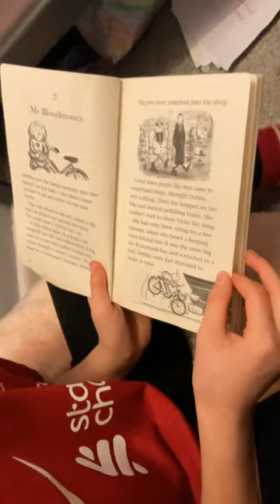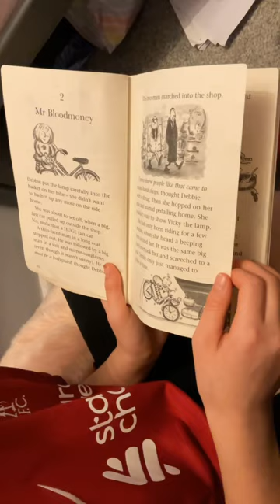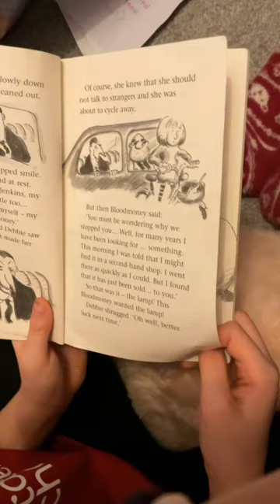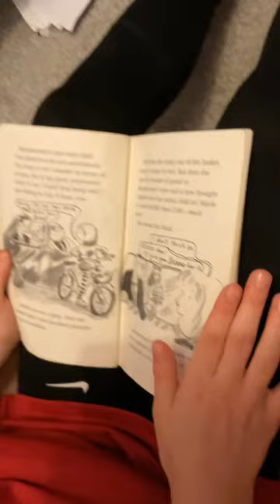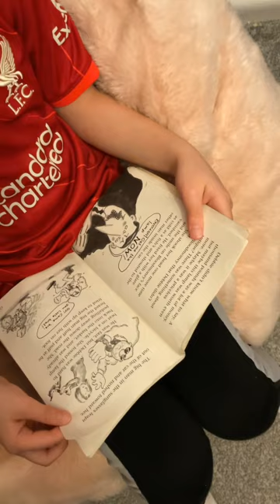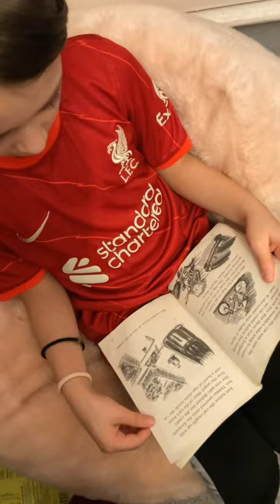I wish I wish by Paul shipton